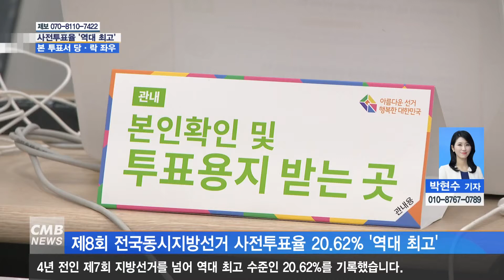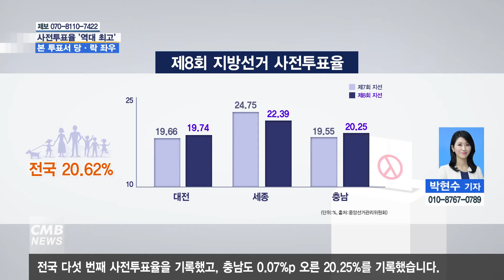[대전뉴스]사전투표율 역대최고, 유권자의 힘 기대